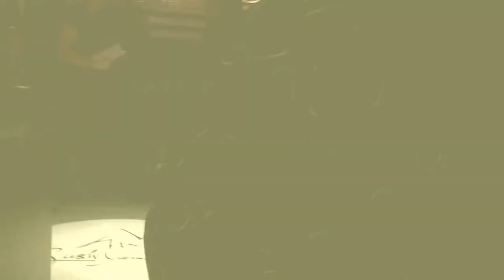Jan. 14th, 2015 ~Grand Opening @ Sushi Yama on Clematis With Doug Tessler on Sax !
Jan. 14th, 2015 ~ Doug Tessler was invited by Adam to play his Sax at the Grand Opening of Sushi Yama on Clematis !  Had a great time with friends & Doug Tessler on Sax !